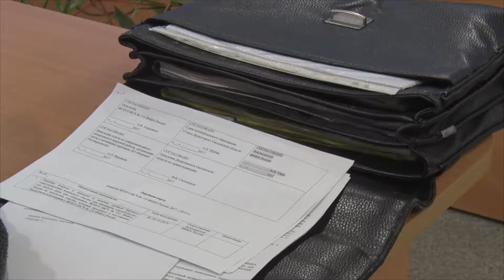Десна-ТВ: Заседание Общественного Совета Десногорска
Общественный Совет в Десногорске работает третий год. На очередное заседание приехали представители комиссий общественной палаты Смоленской области. В таком составе Совет работал впервые.